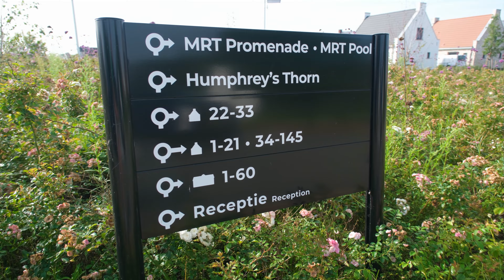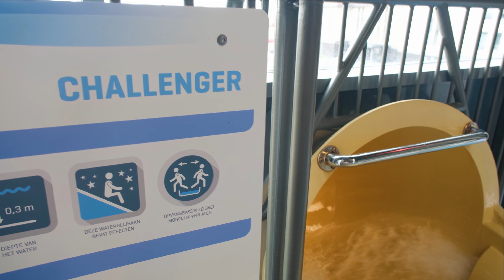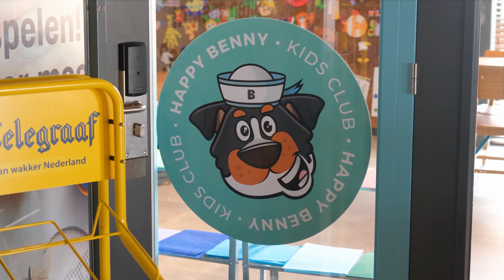PARC MAASRESIDENCE THORN 🏡⛵ LUXE VAKANTIEPARK IN MIDDEN-LIMBURG | 4K | PARKVAKANTIES 💚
Parc Maasresidence Thorn is een nieuw luxe resort in Midden-Limburg met royale villa's, fraaie havenappartementen én uitstekende voorzieningen, waaronder een overdekt zwembad.  De ligging van het resort is al even fijn, want je zit direct aan de Maasplassen! Je kunt vanuit het resort dus heerlijk een dagje gaan varen, zeilen of lekker genieten op het water met een waterfiets of SUP.

Parc Maasresidence Thorn heeft zelfs een eigen jachthaven genaamd MRT Harbor. Hier huur je eenvoudig een sloep of waterfiets.

Aan de MRT Promenade vind je het receptiegebouw (met Kids Club en supermarkt), het zwembad, het restaurant, een grote speeltuin en diverse sportmogelijkheden. Het zwembad heet MRT Pool en is een leuk zwembad met een gave glijbaan, een groot bad, een peuterbad en een bubbelbad. Het zwembad ziet er ook heel netjes en erg nieuw uit! Bij restaurant Humphrey’s Thorn kun je perfect dineren en bij mooi weer neem je plaats op het prachtige terras met uitzicht op het water. Liever in je accommodatie eten? Dan haal je friet en snacks bij Humphrey’s Café & Take Away.

Je hebt hier ook nog een bowlingbaan, veel speeltuinen en zelfs een strandje (MRT Beach, iets verderop gelegen). De Kids Club, (met mascotte van het resort, Happy Benny) is ook heel leuk!

De vakantiehuizen en appartementen op Parc Maasresidence Thorn zien er fantastisch uit. Wij verbleven in een  ‘Kids Special’ villa met een grote achtertuin die ook nog eens grenst aan een besloten speeltuin. Een superfijn luxe verblijf met een groot overdekt terras die echt geweldig was voor de kinderen! Ze konden heerlijk veilig spelen in de speeltuin.

In de omgeving van Parc Maasresidence Thorn kun je perfect fietsen en wandelen in de Limburgse natuur. Fietsen, e-bikes, etc huur je eenvoudig op het resort. Wat je zeker niet mag missen is het "Witte stadje" Thorn. Hier kun je vanuit het resort naartoe lopen(!) en is een bezoekje meer dan waard met die mooie witte gevels in de pittoreske straatjes. Ook de grote kerk en fijne restaurantjes mag je hier niet overslaan.

Al met al is Parc Maasresidence Thorn een héél compleet en supermooi vakantiepark.  Dit keer is het Jinte (zusje van Fenna) die jullie alles laat zien. Veel plezier met kijken!

OVER FENNA @ PARKVAKANTIES
Fenna is onze junior vakantiepark tester! 💚 Ze gaat voor jullie op pad om de mooiste vakantieparken 😍, de gaafste zwembaden 🏊 en meest te gekke activiteiten ️🎢 te ontdekken!

⏰ Bijna iedere zondag om 8:00 uur een nieuwe aflevering!

OVER PARKVAKANTIES
Parkvakanties is dé vakantiepark-expert van Nederland. We delen filmpjes van bungalowparken & zwembaden. Én we geven fijne tips voor jouw vakantie!